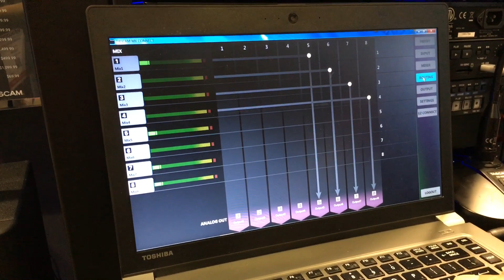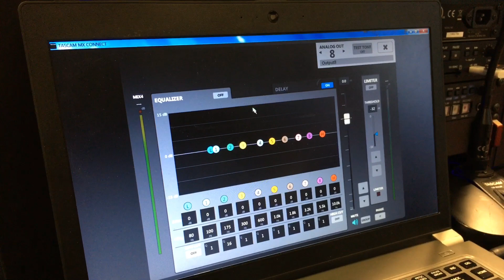Matrix Mixer from TASCAM | 8 In 8 Out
The TASCAM MX-8A is a Matrix Mixer equipped with 8 mic / line inputs and 8 line outputs as well as integrated DSP for audio optimization in various environments and configurations Custom control apps are also available to allow easy setup and adjustment by both system integrators and end users.